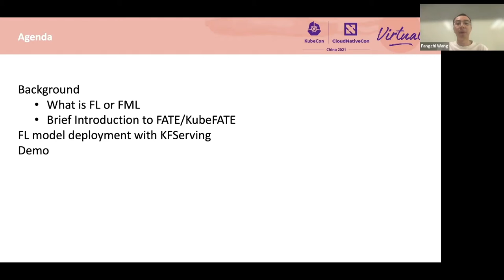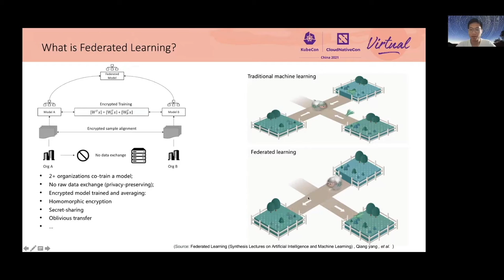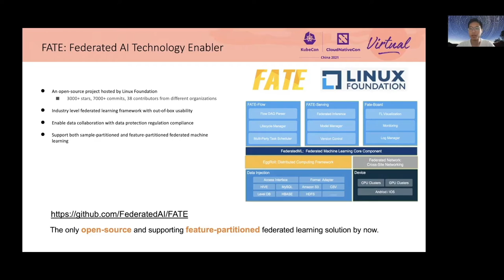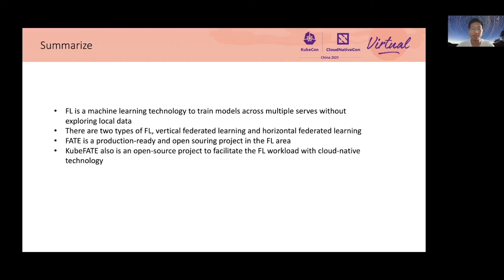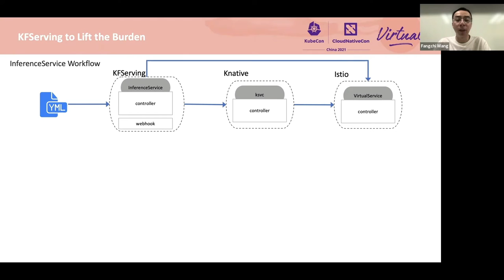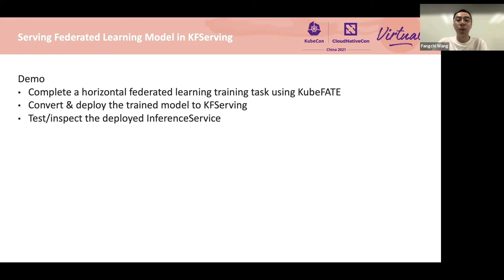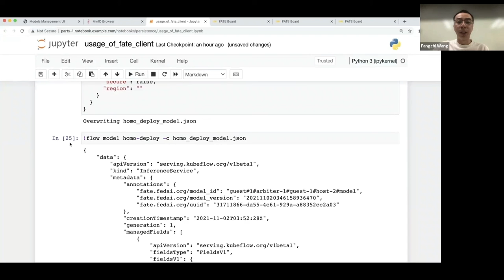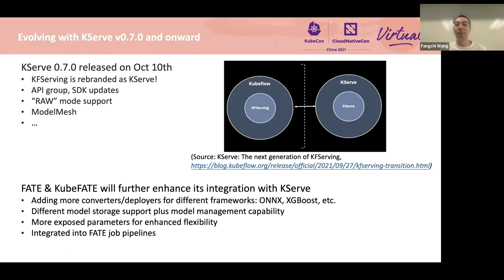Accelerate Federated Learning Model Deployment with KServe (KFServing) - Fangchi Wang & Jiahao Chen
利用 KServe(KFServing) 加速联邦学习的模型部署 | Accelerate Federated Learning Model Deployment with KServe (KFServing) - Fangchi Wang & Jiahao Chen, VMware

联邦学习 (FL) 是近年来发展最快的机器学习 (ML) 技术，它解决了数据孤岛问题，同时加强了隐私和安全性。与传统的机器学习相比，联邦学习通常部署在不同的站点/边缘，这意味着联邦学习推理服务需要一个高效且灵活的平台，以适应不同的框架和硬件。Kubeflow 的 KFServing 组件为本地推理提供了简单、高效、可插拔和全生命周期的解决方案，完全符合联邦学习的需要。KubeFATE 是 Linux 基金会的一个开源项目，在 Kubernetes 上提供 FL 的云原生管理，并与 Kubeflow 兼容。讲座介绍了使用 KFServing 为 KubeFATE 的联邦学习模型提供服务的实践，包括：1.简要介绍 Kubeflow、KFServing 和推断服务工作流程 2.联邦学习基础，不同的联邦学习算法类型和用例 3.演示如何从水平训练的联邦学习模型创建服务

Federated Learning (FL) is the fastest-growing machine learning (ML) technology recently, as it solves the data silo problem while strengthening privacy and security. Comparing to traditional ML, FL is commonly deployed in diverse sites/edges, meaning FL inference services require a platform being highly-efficient and also flexible for different frameworks and hardware. The KFServing component of Kubeflow provides simple, efficient, pluggable and full lifecycle solution for local inference, perfectly fitting FL's needs. KubeFATE is an open source project of Linux Foundation, offering cloud native management of FL on Kubernetes and compatible with Kubeflow. The talk introduces the practice to use KFServing for serving FL models with KubeFATE, including: 1. Brief introduction to Kubeflow, KFServing and InferenceService workflow 2. Federated Learning basics, different FL algorithm types and use cases 3. Demonstration of creating a serving service from a horizontally-trained FL model